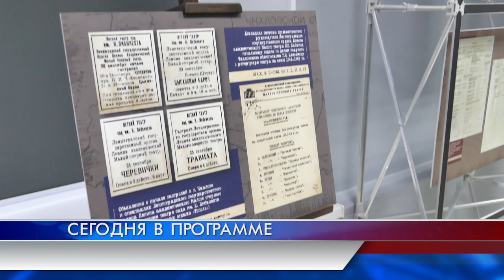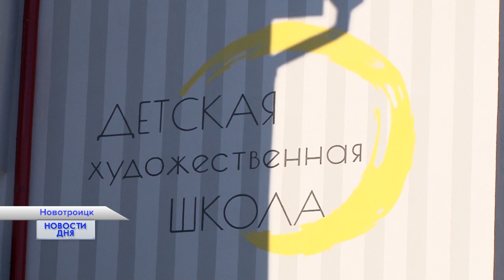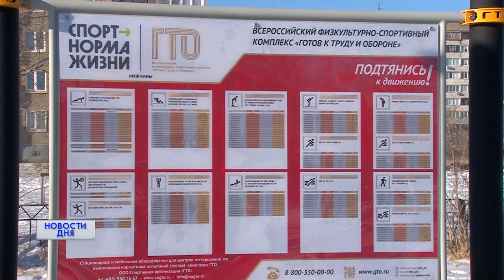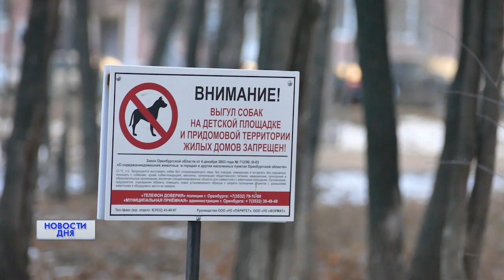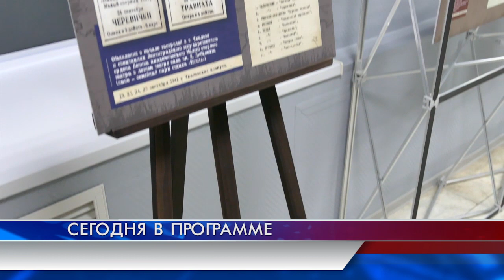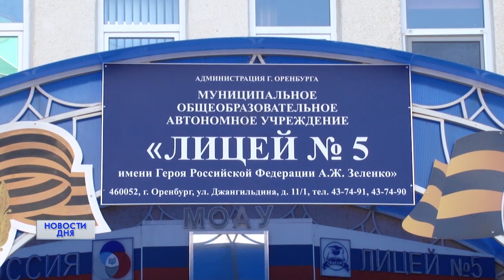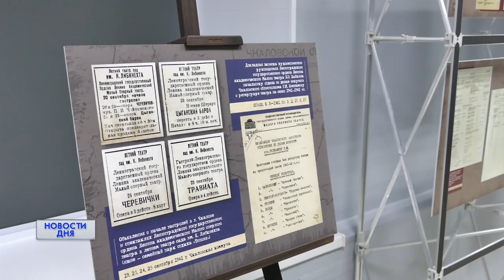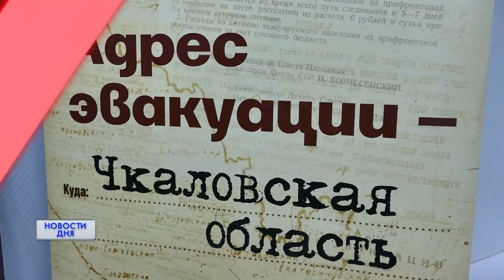Новости дня 30.11.22 15:00